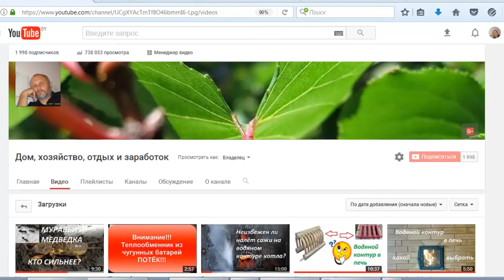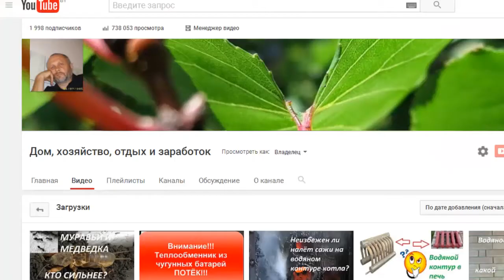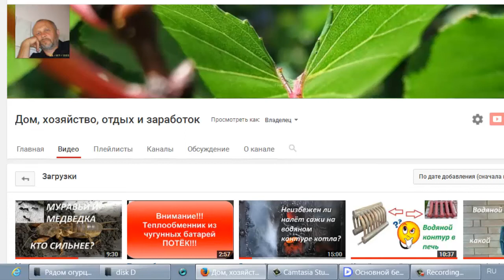Отвлекающие посадки для колорадского жука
Отвлекающие посадки для колорадского жука -это посадки картофеля более поздние рядом с разросшимся. Жук выбирает более свежую и сочную зелень и переползает. Его легче собирать и уничтожать. У меня отвлекающие посадки получились непроизвольно и по другому.

Скайп wladlos1